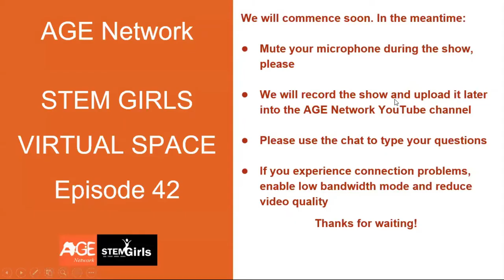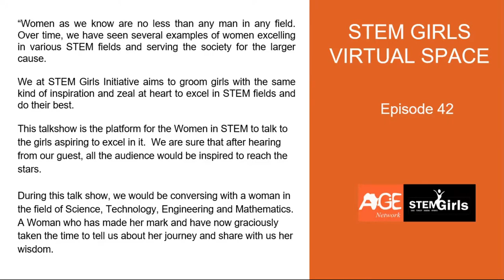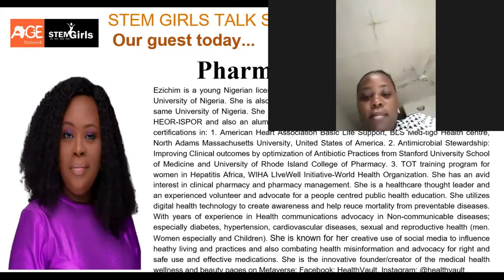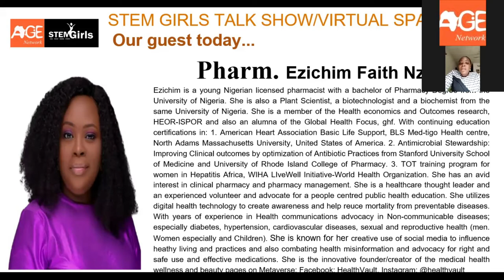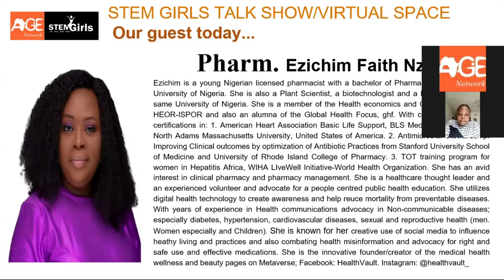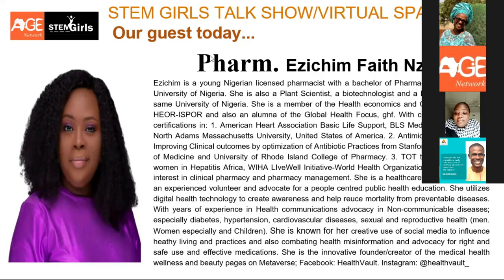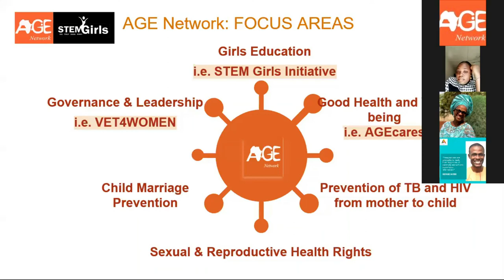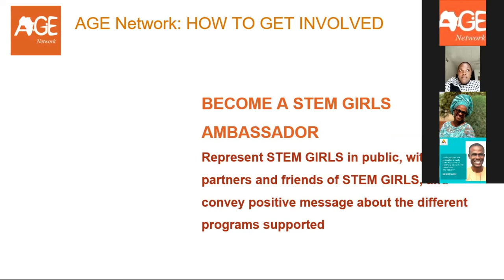STEM Girls Talk Show - Episode 42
During our Virtual space/Talkshow Episode 42 we had an amazing time with our STEM woman where she shared with us her area of expertise and how important is STEM for girls. We are sure that after hearing from our guest, all the audience would be inspired to reach the stars.